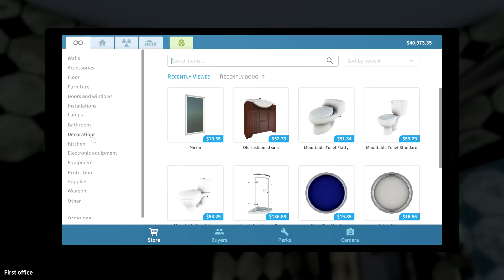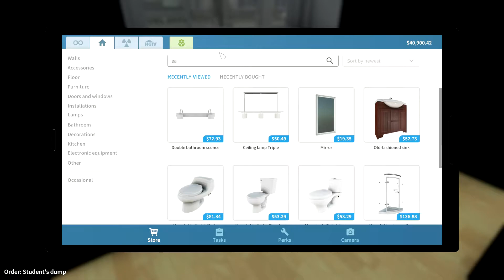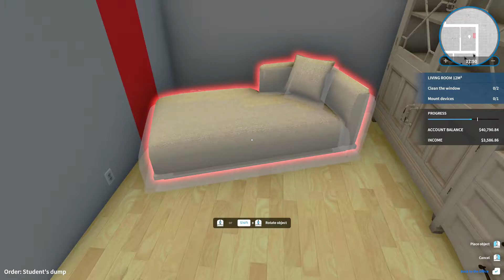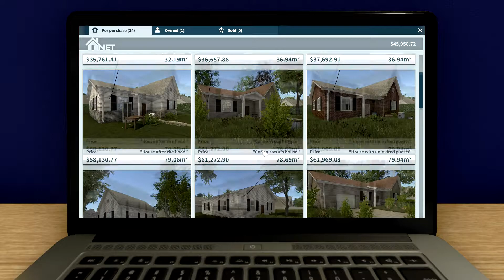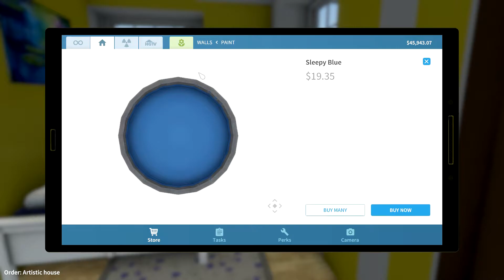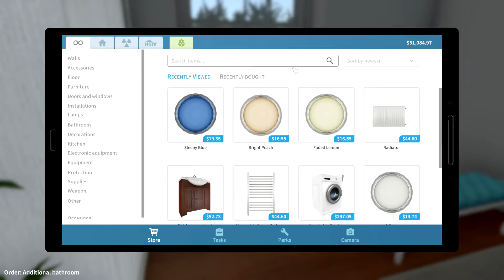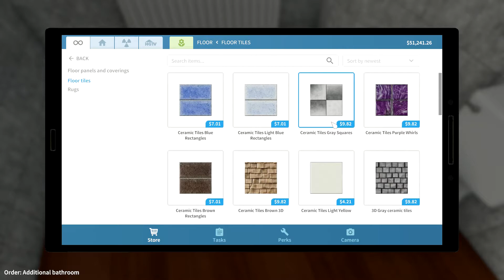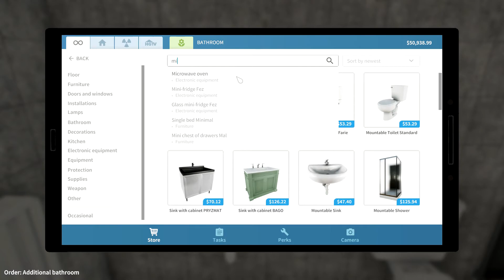House Flipper! Part 3! Renovations!!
We turn some houses around and make some bank!

Follow me on:
 Origin: 0NeonSky0